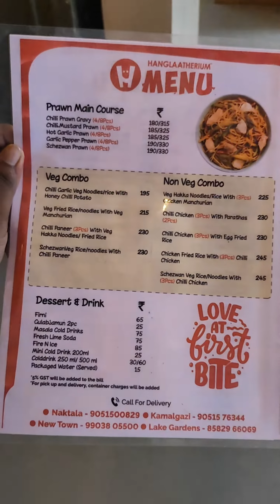Hyanglami at Hyanglatherium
Hyanglami at Hanglaatherium